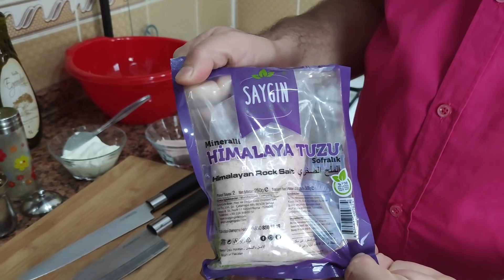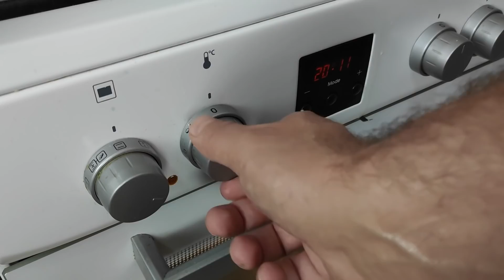МУЖ ТУРОК ГОТОВИТ ШАШЛЫК В ДУХОВКЕ ПО-ТУРЕЦКИ! ЛУЧШИЙ МАРИНАД ДЛЯ ШАШЛЫКА/ Анталия/ Рамадан/ Ифтар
Ингредиенты:
1. Для маринада шашлыка:
Мясо (любое) - 1,2 кг
Лук - 1 шт
Паприка
Чёрный перец
Йогурт - 3 столовые ложки
Соль (без йода)
2. Зелёный перец - 4 шт
Красный перец - 4 шт
3. Для соуса:
Чеснок - 1 шт
Соль (без йода)
Жир говяжий

Вы можете приготовить это блюдо на Рамадан (Рамазан/ Ramazan/ Ramadan) и удивить семью на ифтар (İftar).